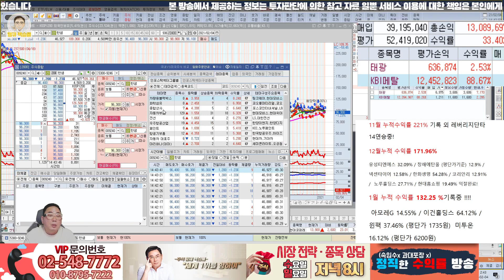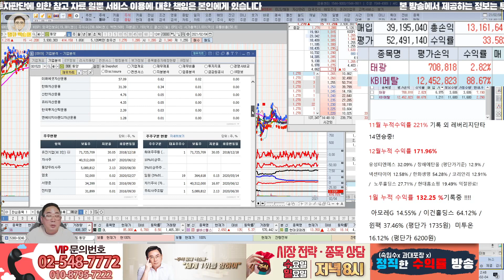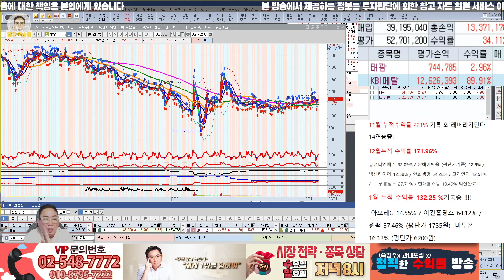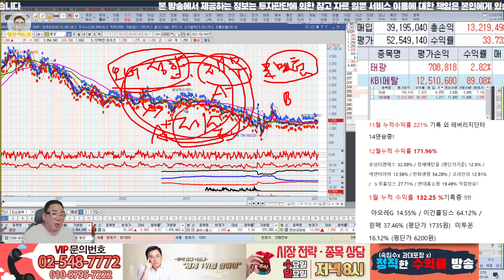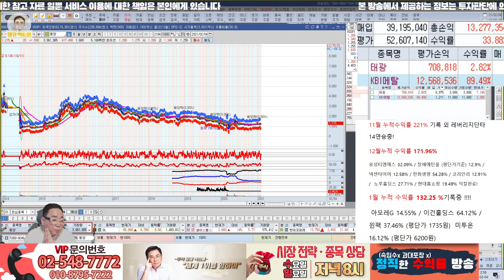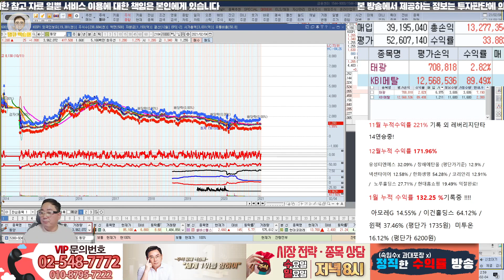지수 동향은? 땡큐 백승배 미니 아카데미